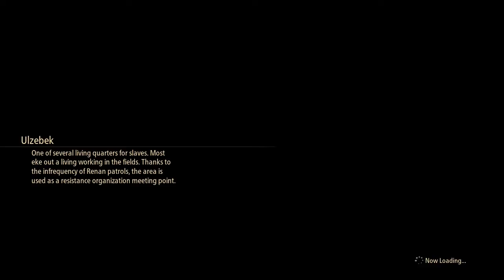Let's Play Tales of Arise (Blind) #3 - Meeting With the Resistance in Ulzebek!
Arriving in the mining colony of Ulzebek, we talk to the slaves here, and then meet with the rest of the resistance group, the Crimson Crows!